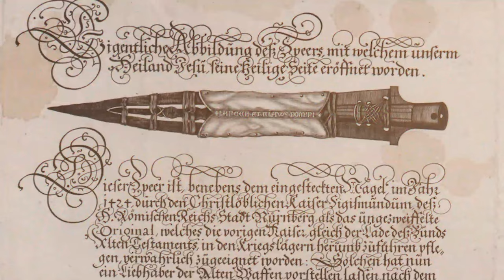10 Most Powerful Mythical Weapons with Magical Extraordinary Powers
10 Most Powerful Mythical Weapons with Magical Extraordinary Powers! In the myth world, weapons are so powerful they've become legends. You can listen this story as ASMR sleep stories or in your normal day, it will sure going to excite you! These weapons are so amazing that people write stories and make films about them. Myths from long ago are filled with tales of these strong, sometimes magic, weapons. Now, let's dive into 10 of these legendary weapons.